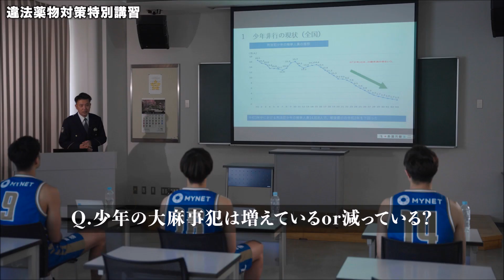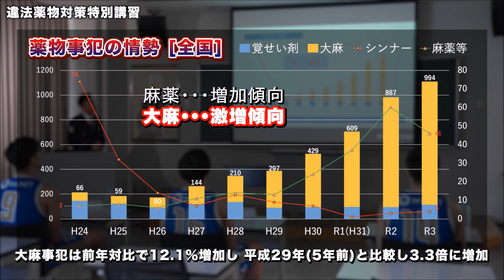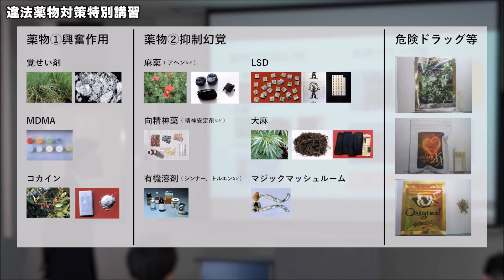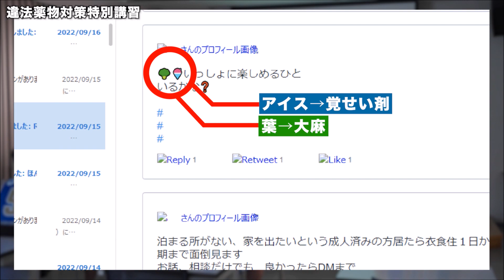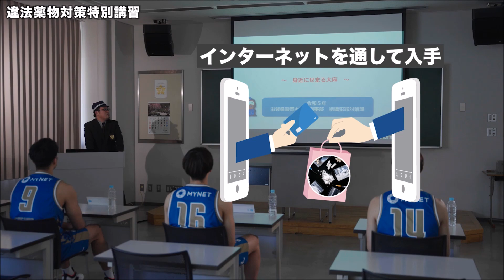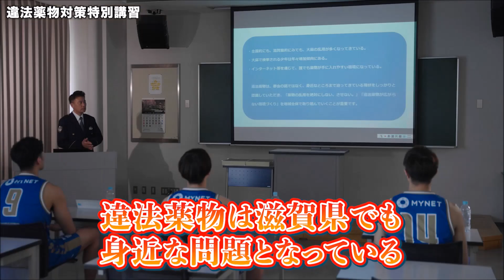ＮＯ ＤＲＵＧ！ 滋賀レイクスの選手と薬物乱用の恐ろしさを学ぼう！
全国的にも増加傾向にある少年による大麻乱用の防止のため、滋賀レイクス の選手のみなさんと一緒に、薬物乱用防止啓発動画を作成しました。
　滋賀から、みんなで薬物乱用をなくしましょう。